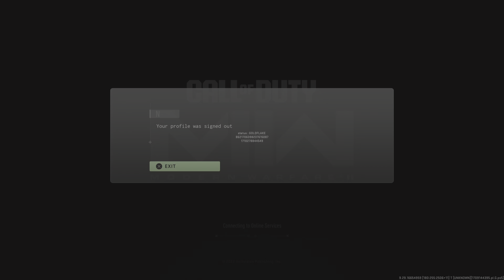Call of Duty_20240312214341